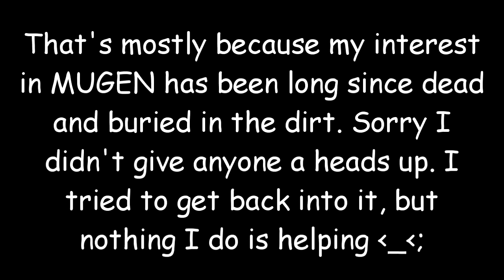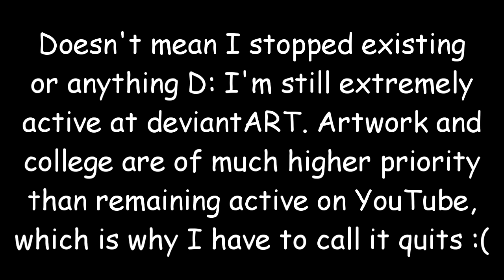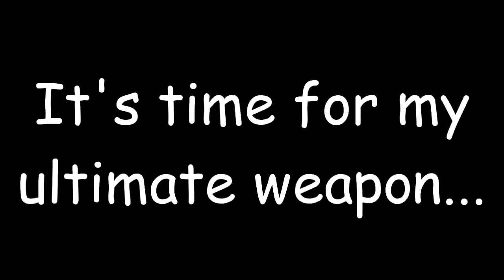Akira Yuki's DoA5 Shenanigans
Good news, I FINALLY upload something! Bad news, it's not MUGEN! More good news, it's Dead or Alive 5! Or at least good news for DoA fans.

Based the humor in this on the godlike Ichigeki Hissatsu videos by TheGPax and Windows3302. So as the description said in the videos, I need opinions on what to do with this account. For lo and behold, the SaintNiggalin era is DEAD!!! D:

And as shameless advertisement, my deviantART as mentioned in the video in case anyone is interested in seeing how far it's come since the last year I uploaded something : P

Until then expect to see a handful of DoA5 videos if I have the time.